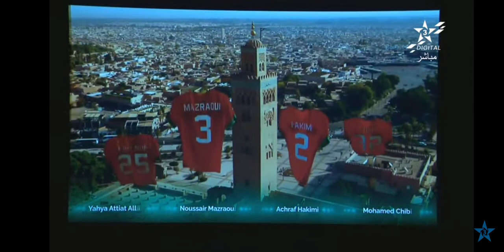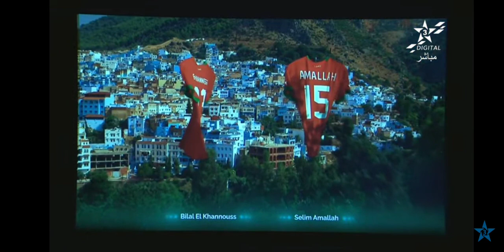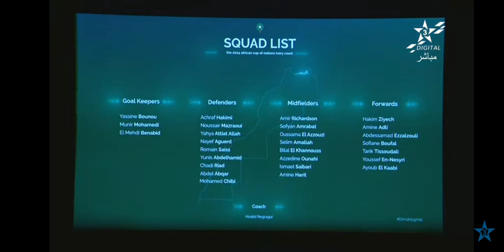لائحة اللاعبين المغاربة المشاركين في گأي افريقيا التي ستقام بي الكوت ديفوار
بطريقة احترافية تم تقديم اللاعبين في كأس افريقياة2024  بالكوت ديفوار.